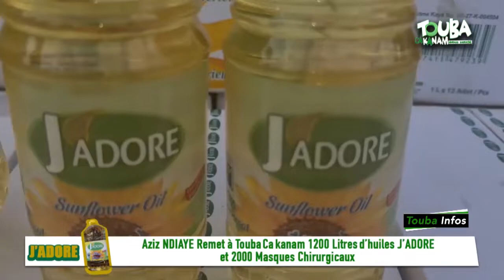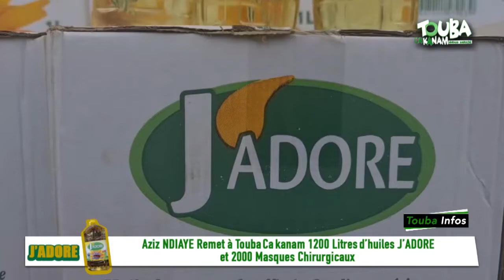Deuxième Contribution de Aziz NDIAYE à Touba Ca Kanam 1200 Litres d'huiles et 2000 Masques..